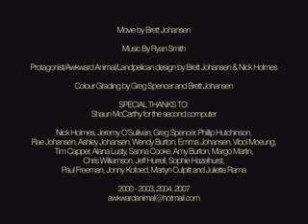LocomOstruthio (Part 2 of 2)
Animation Short: LocomOstruthio by Brett Johansen. Mostly made part-time (teaching myself) 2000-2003. Music by Ryan Smith.